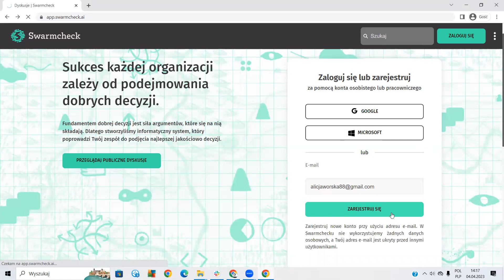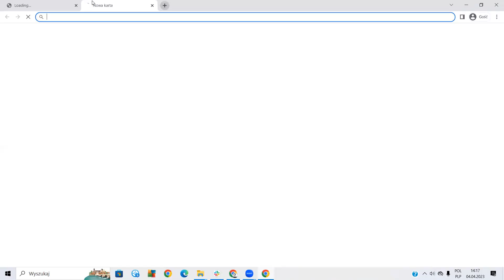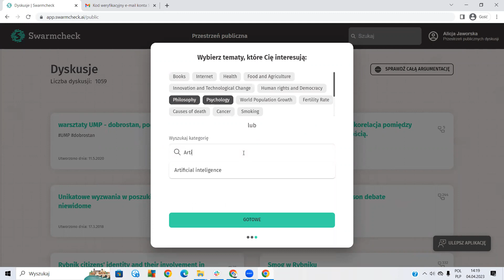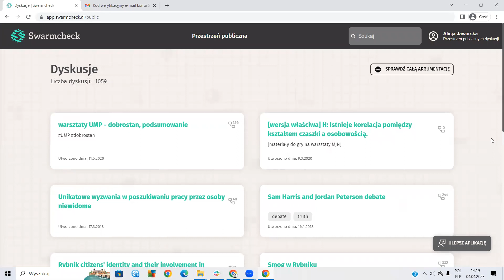Zakładanie konta na platformie Swarmcheck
Tutorial - jak założyć konto na Swarmcheck